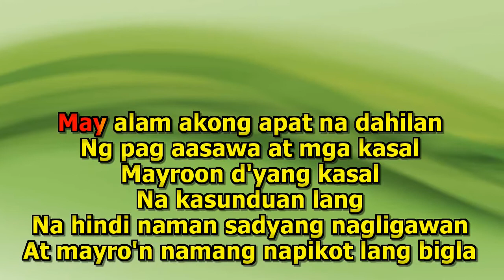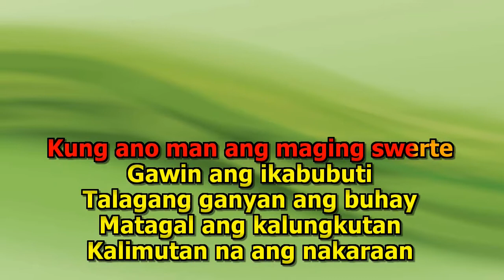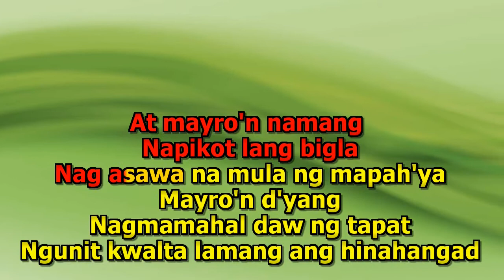Pilita Corales Apat Na Dahilan Karaoke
Multiplex Version